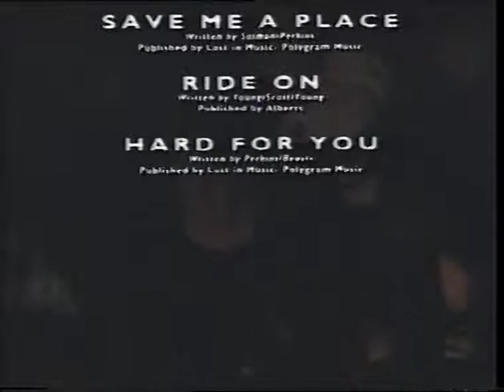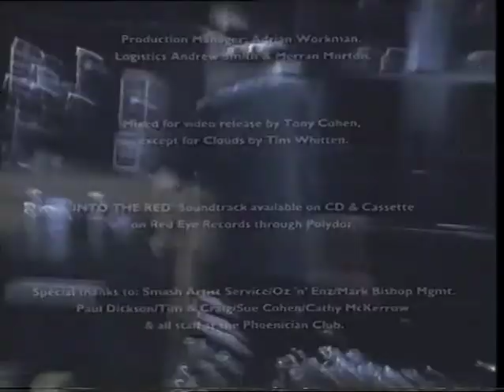Into the Red - Red Eye Records artists, Phoenician Club Sydney 1991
Live recording of a two night Christmas event with The Cruel Sea, Clouds, Killing Time and Beasts of Bourbon held by the Red Eye label at the Phoenician Club, Sydney, in December 1991

THE CRUEL SEA:
It's alright
Baby
Don't sell it

CLOUDS:
Anaesthesia
Anthem
4pm
Really

KILLING TIME:
Free
The seed
Mystery line

BEASTS OF BOURBON:
Save me a place
Ride on
Hard for you